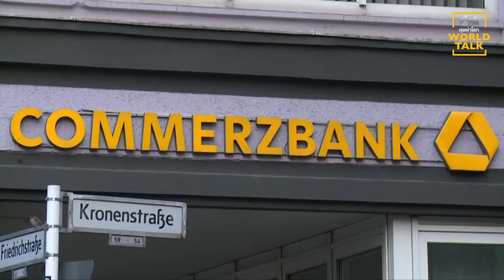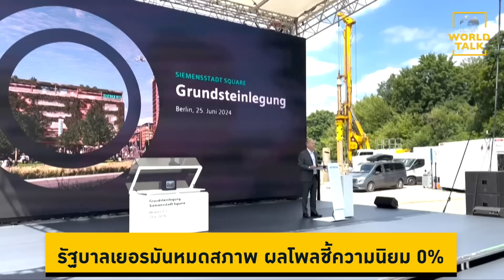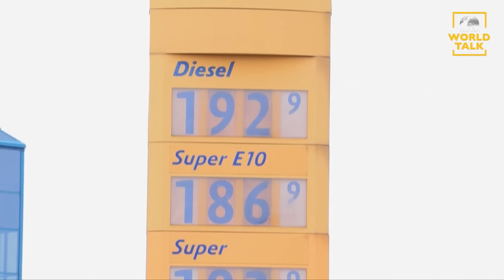รัฐบาลเยอรมันหมดสภาพ ผลโพลชี้ความนิยม 0% : [คุยผ่าโลก Worldtalk]